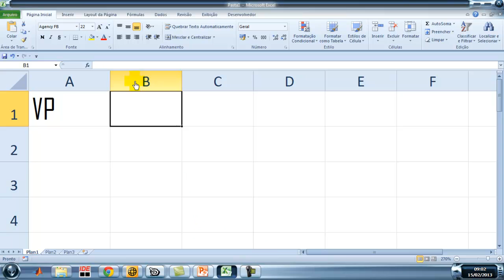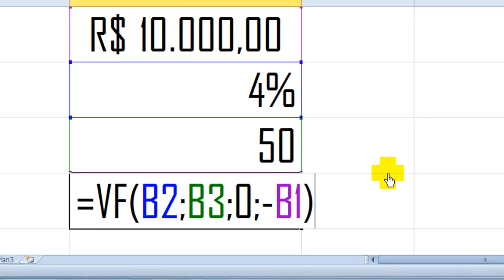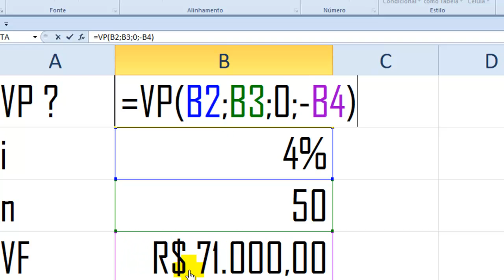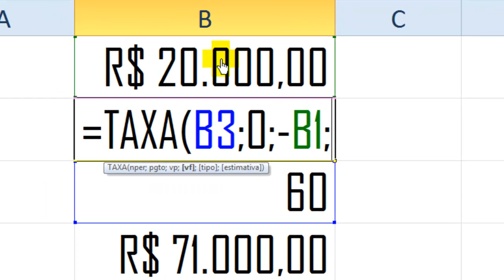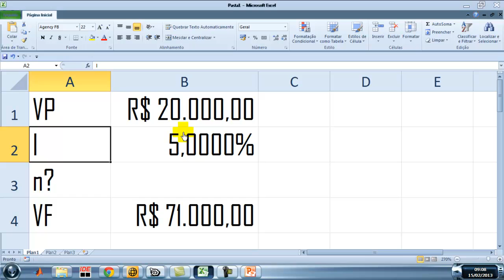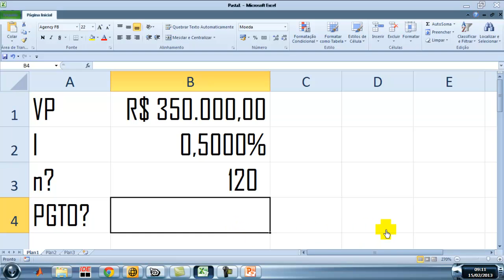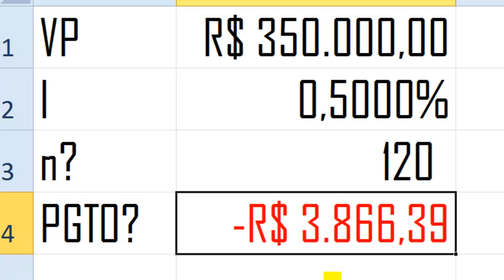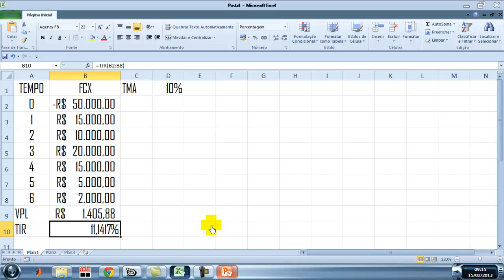TÓPICOS EM ENGENHARIA ECONÔMICA.mp4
FUNÇÕES FINANCEIRAS O MS-EXCEL.